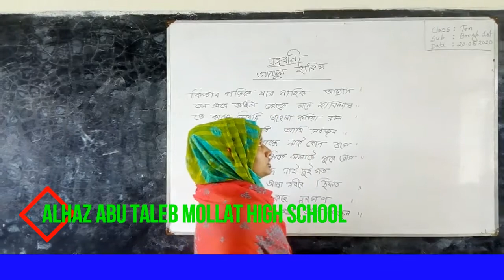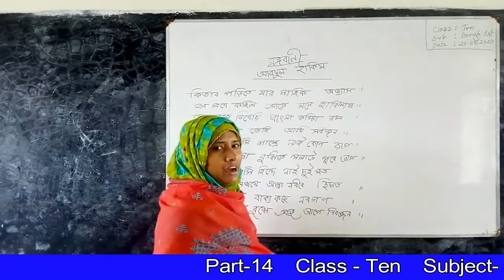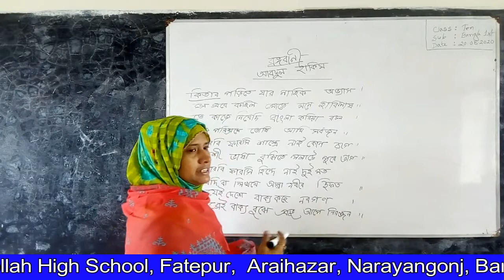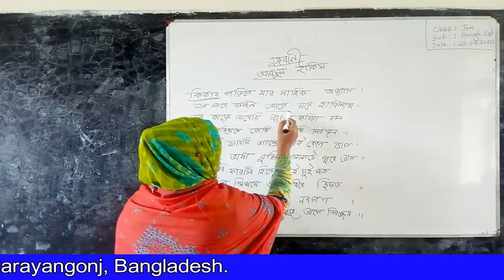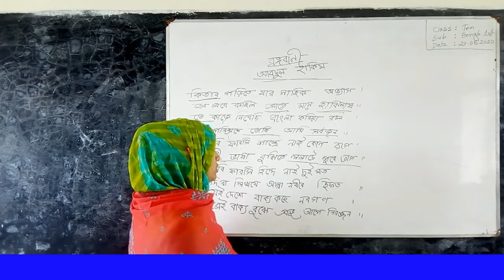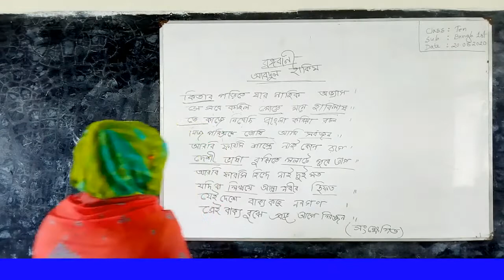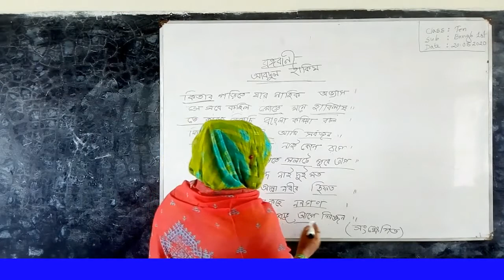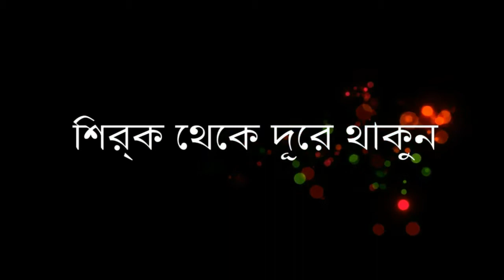ONLINE CLASS -2020 Part-14 আলহাজ্ব আবু তালেব মোল্লা উচ্চ বিদ্যালয়।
Online Class 2020 Alhaj Abu Taleb Mollah High School.Atmhs online class.
 The current Corona situation is a small effort by The Third Eye Channel to reach out to students in the light of online education worldwide in order to continue the continuity of teaching students.

Online Class 2020 Alhaj Abu Taleb Mollah High School Bd Online Class